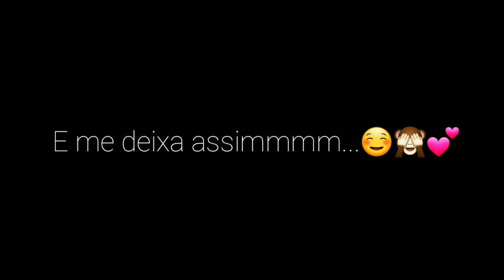°•|💞I think you have a crush on me!💞|•° {Meme} [GC] •Mila Hyüng•